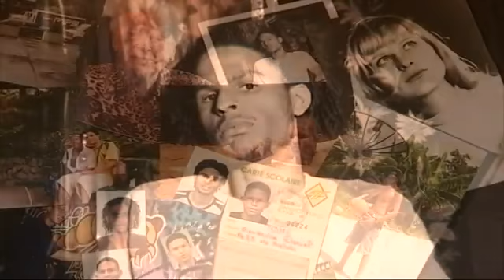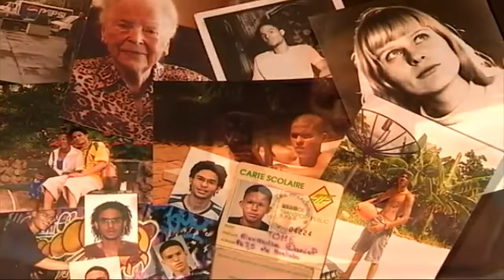Photographe mariage- Je passe à la télé maman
France Télévision a réalisé un reportage sur mon métier de photographe de mariage. Celui-ci a été diffusé sur France O et Guyane 1ère fierté.